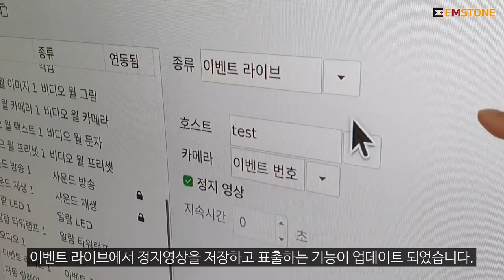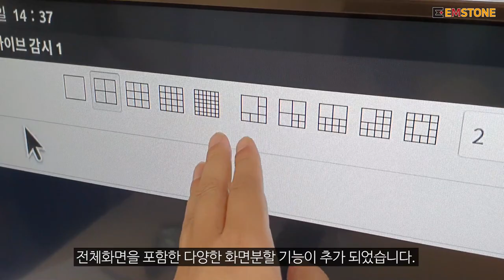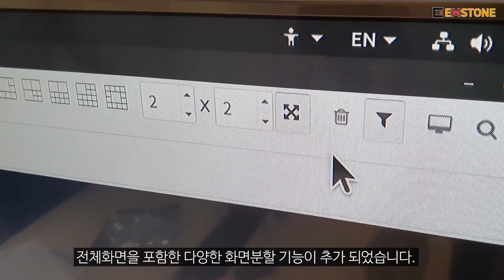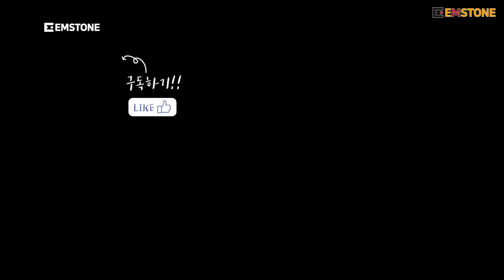EMSTONE 이벤트 라이브 관제/검색 개발 (실시간 선별관제/검색)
CMS 기능중 "이벤트라이브감시" 기능을 프로그램 수정을하여서
이벤트 실시간 선별관제/검색 기능으로 개발완료하였습니다
여러가지 이벤트(쿠도지능형/와이즈넷/UDP/열화상/차번 기타이벤트)들과
연동하여 실시간 선별 관제를 할수있도록 개발하였습니다
또한 해당 정지화면을 더블클릭으로 실시간 검색도 구현하였습니다

실제 동작화면은 현장에 셋팅후 영상공유하도록 하겠습니다
기능 구현을 할수있도록 도움주신 믹스폴/유한킴벌리 관계자분들께
감사인사드립니다, 고맙습니다